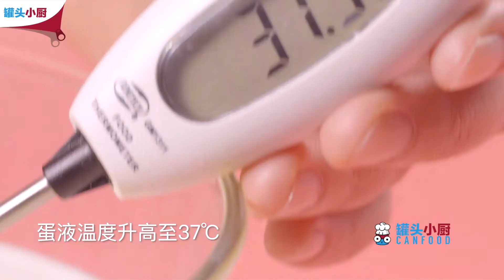【罐头小厨】319）无油无水脆皮小蛋糕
罐头小厨 无油无水脆皮小蛋糕！这是一款勾起回忆的老味道！无油无水、低热量不长胖的甜品还得是ta！
现有罐头小厨、夹脑计划、星期五来啦、举起爪儿来、工匠实验室、咔咔就走、怦怦种草机七个固定栏目，分别针对美食、手工、社交、宠物、男性、旅游、种草推荐领域。